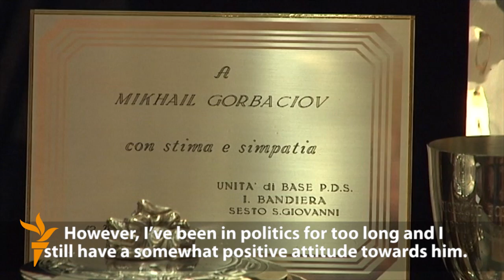Interview: Gorbachev On Putin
With Russia's presidential elections just weeks away, former Soviet President Mikhail Gorbachev spoke to RFE/RL's Russian Service in Moscow about prime minister and presidential hopeful Vladimir Putin's authoritarian tendencies and capacity to change.